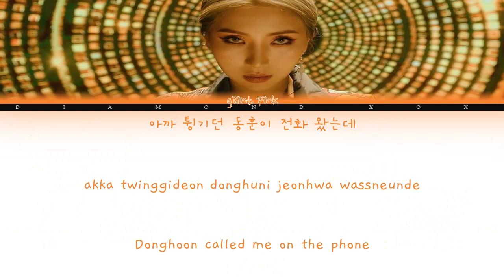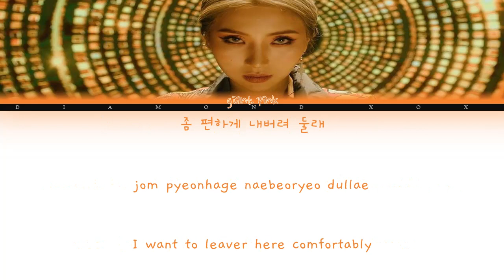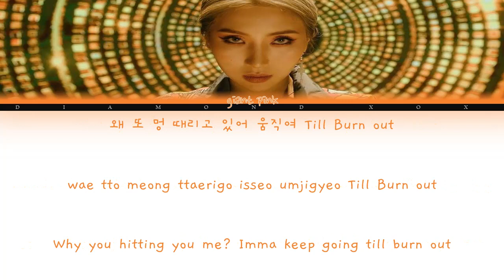GIANT PINK (자이언트핑크) - Burn Out (Color Coded Lyrics Eng/Rom/Han/가사) REQUESTED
Burn Out by  Giant Pink

Song Released:Jul 29, 2020